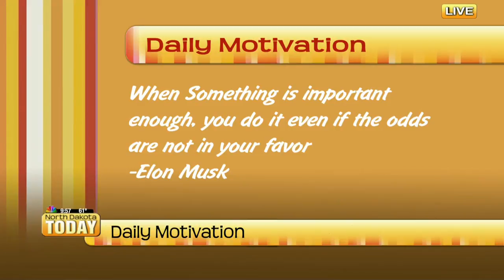NDT Quote of the Day